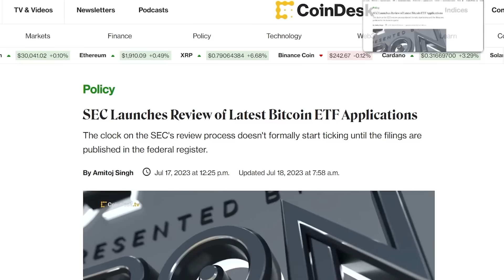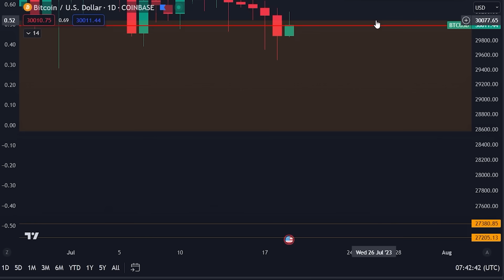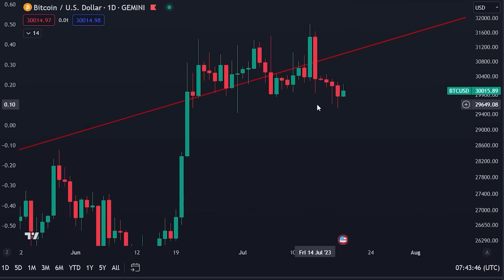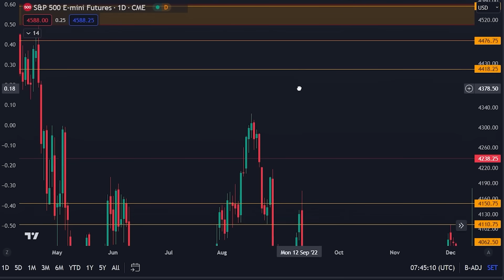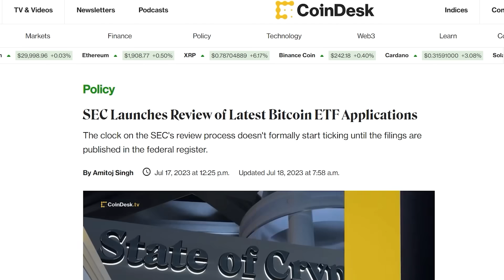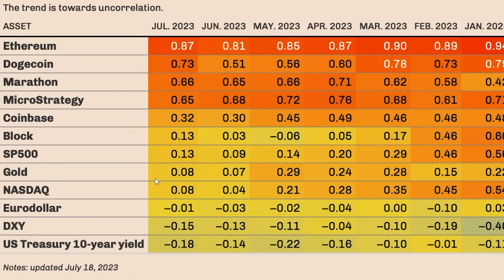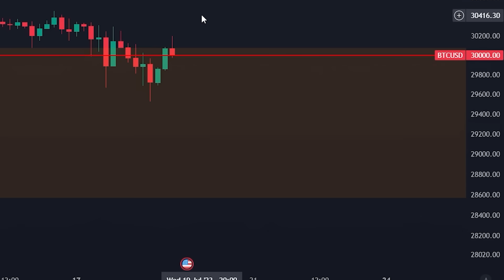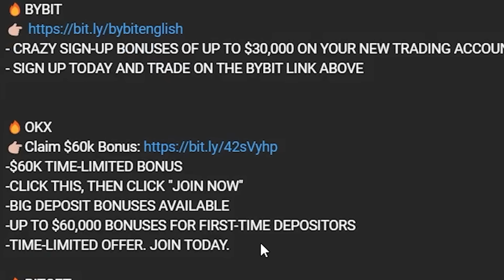¡CUIDADO CON ESTA BALLENA DE 116.000.000 $ QUE VENDE AHORA! [La mayor oportunidad cripto...]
⛓ 🔗 Enlaces útiles 🔗 ⛓

Marcas de tiempo:
00:00 - Introducción
00:45 - Análisis de Bitcoin
04:07 - Esto es INSANO
06:51 - Prepárate ahora
09:17 - Actualización de los bots de trading
10:30 - Transferencia masiva de la ballena de  Ethereum